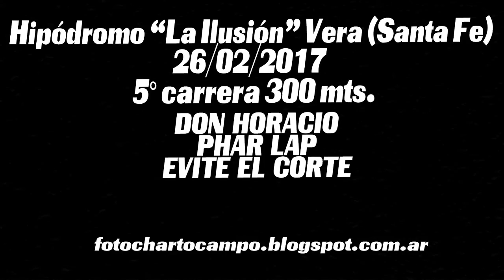DON HORACIO, Vera SF 26 02 2017